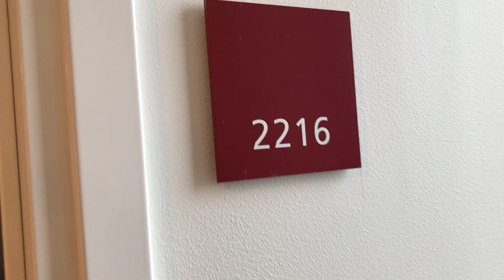IMG 4345 Aruna & Hari Sharma Exec Rm 2216 Check out Crowne Plaza 5* Copenhagen Ørestads Mar 20, 2023